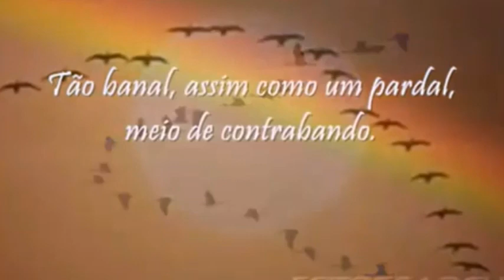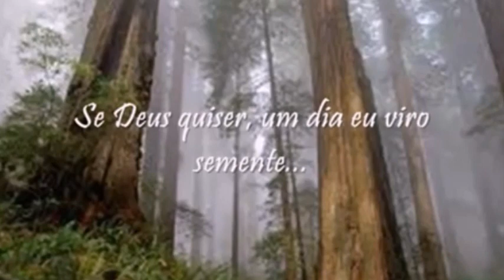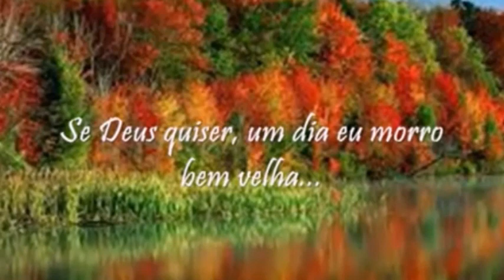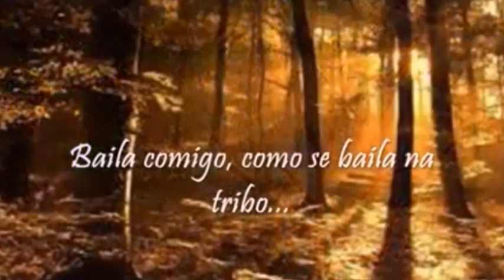Baila Comigo ♫♫ Rita lee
Se Deus quiser
Um dia eu quero ser índio
Viver pelado
Pintado de verde
Num eterno domingo
Ser um bicho preguiça
Espantar turista
E tomar banho de sol
Banho de sol!
Banho de sol!
Sol!...

Se Deus quiser
Um dia acabo voando
Tão banal assim
Como um pardal
Meio de contrabando
Desviar do estilingue
Deixar que me xingue
Banho de sol!
Banho de sol!
Banho de sol!...

Baila Comigo!
Como se baila na tribo
Baila Comigo!
Lá no meu esconderijo
Ai! Ai! Ai!
Baila Comigo!
Ah! Ah! Uh! Uh!
Oh! Oh! Baila ba, ba
Baila Comigo!

Se Deus quiser
Um dia eu viro semente
E quando a chuva
Molhar o jardim
Ah! Eu fico contente
E na primavera
Vou brotar na terra
Banho de sol!
Banho de sol!
Sol!...

Se Deus quiser
Um dia eu morro bem velha
Na hora "H"
Quando a bomba estourar
Quero ver da janela
E entrar no pacote
De camarote...

Banho de sol!
Banho de sol!
Banho de sol!...